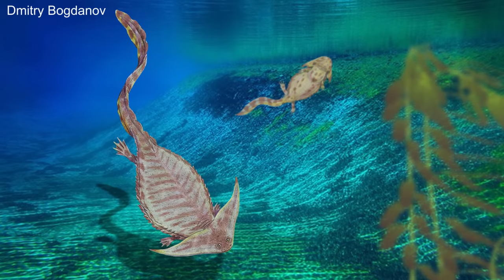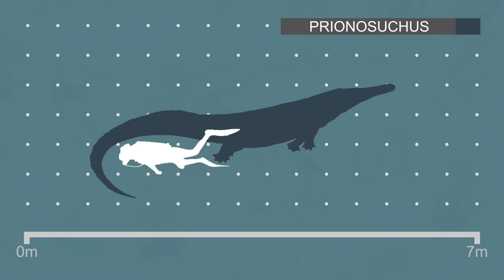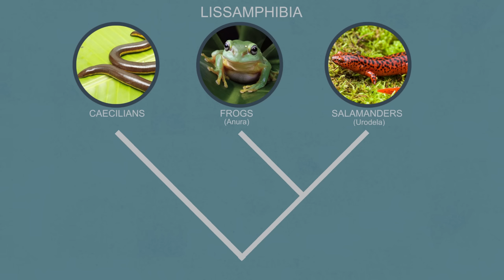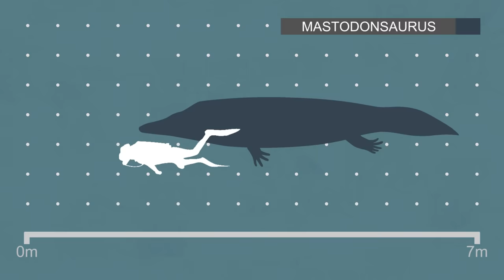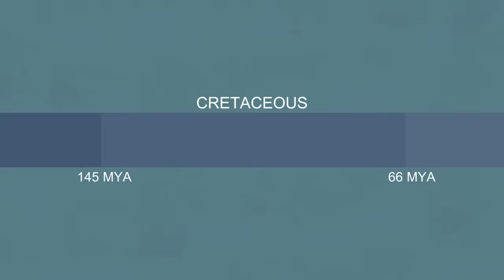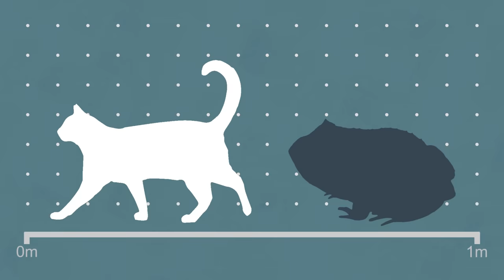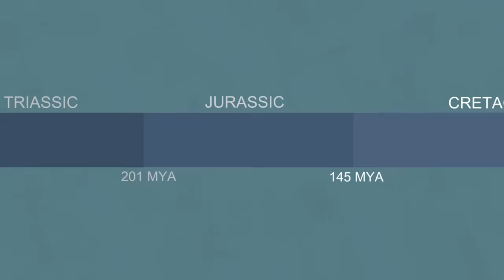The Evolution of Frogs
long before the first dinosaurs would evolve, our semi aquatic ancestors started to make the necessary evolutionary leaps to live on the land permanently. But at this time and for a while after this, most of the largest and most dominant animals around still breathe through their skin when it is wet and still laid their eggs in the water meaning they couldn't spend too long on land. And one lineage still alive today descended from these animals, the amphibians. Many amphibians still live in a very similar way to their ancestors but one group took a very different evolutionary path way, adapting to become quite adept out of the water and also evolving to leap, frogs